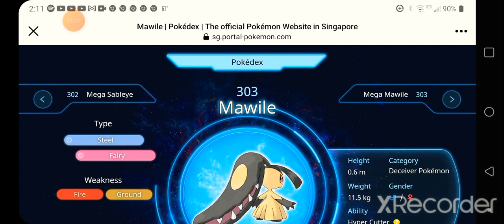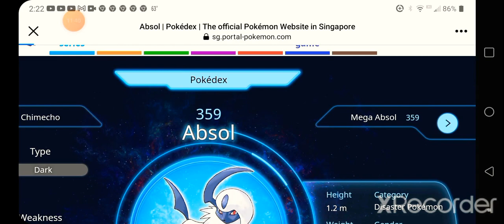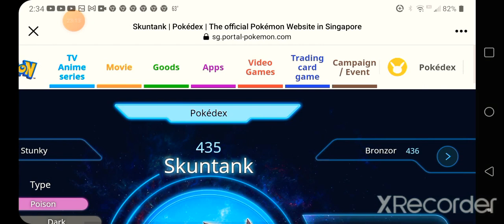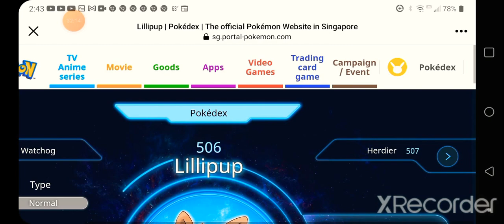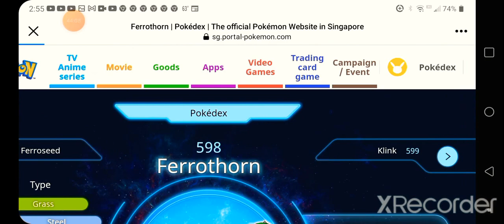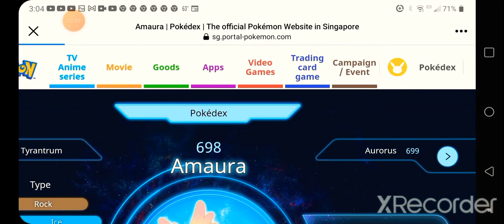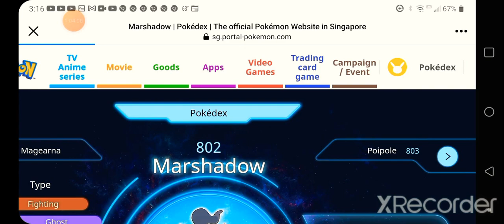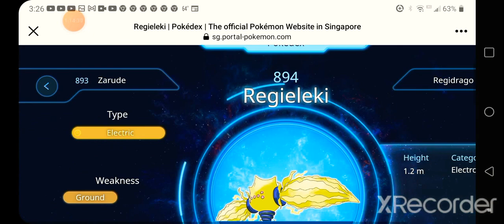Pokemon Smash Or Pass 301-898 Stunky! And Lovely Boy Markiplier's Mustache!!!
welcome to the final part of Pokemon smash or pass in this video I had entirely way too much fun and found out way more about myself than I ever intended on learning so I hope you all find this video funny and everyone enjoys the video